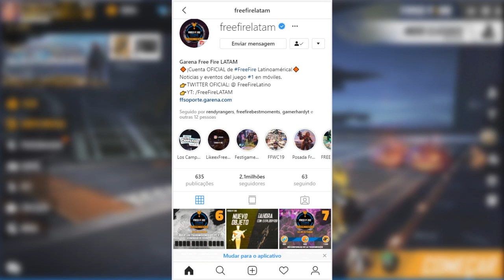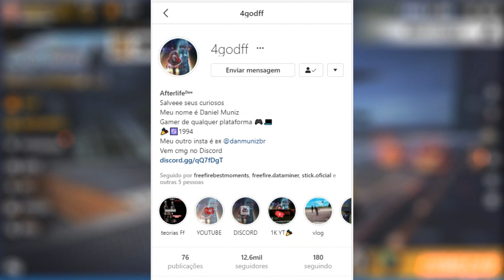NOVA GRANADA CAMUFLADA - CROSSBOW EXPLOSIVA - ARMA ROYALE MAIS NOVIDADES DA ATUALIZAÇÃO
SALVE FAMÍLIA FREEFIRE !!! NOVA CROSSBOW EXPLOSIVA, GRANADA DE CAMUFLAGEM E ARMA ROYALE OUTRAS NOVIDADES QUE JÁ ESTÃO CONFIRMADAS NA ATUALIZAÇÃO DO FREEFIRE DO DIA 16, CONFERE AI GALERA!